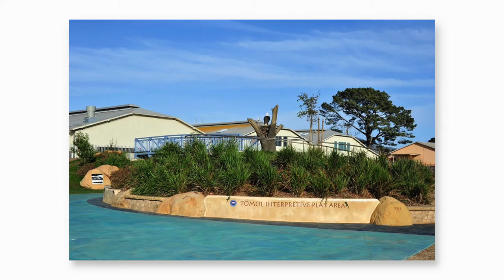Rotary Serving our Community Episode 6: Tomol Interpretive Play Area of Carpinteria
Rotary Serving our Community host Wade Nomura sits down with Matt Roberts of Carpinteria City Parks & Recreation Director discussing the Tomol Interpretive Play Area of Carpinteria; A joint effort project organized by Rotary and partnered with the City of Carpinteria and the California State Parks.